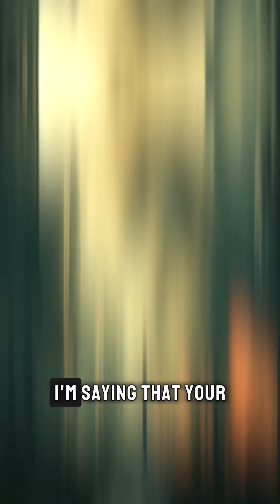Bomboclart Cyber attacks 💻 and UK riots! 🇬🇧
Indigo Explores Ep # 23!